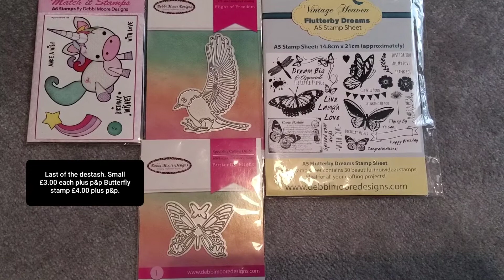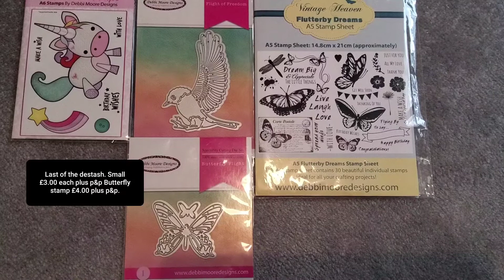Last of Destash Dies & Stamps 19 July 2020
Dies & stamps for sale Destash

I am on a no spend challange, but when I am spending again (Oh dear!) I will be checking out other peoples destashes, and getting hauls xx